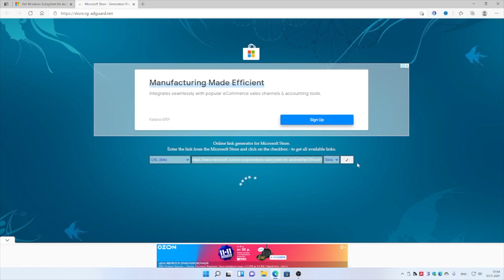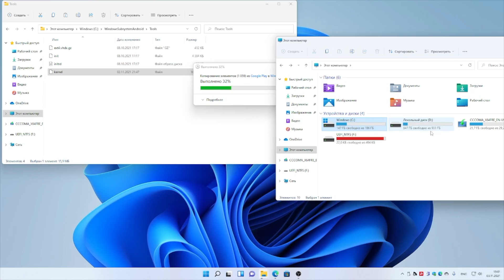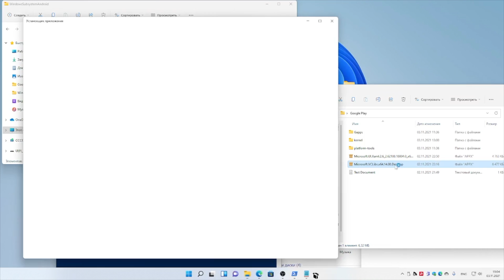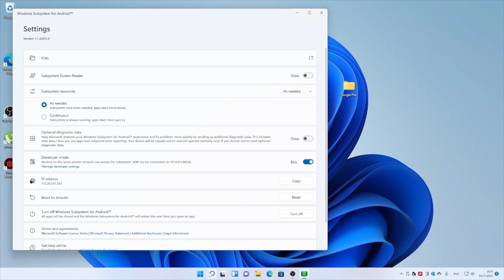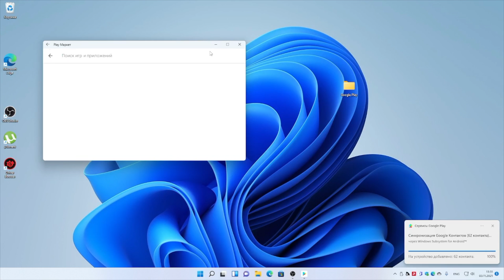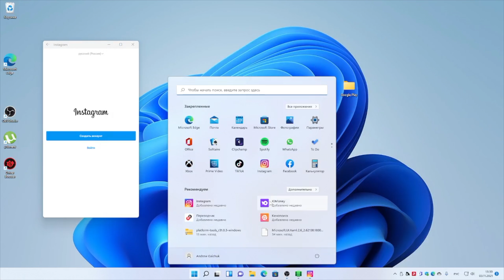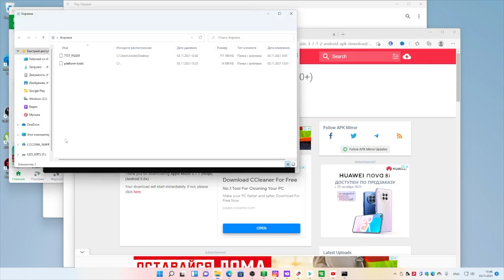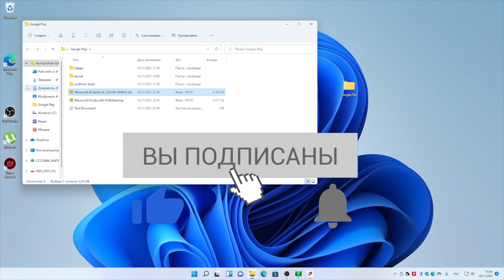Windows11 GOOGLE PLAY MARKET В WINDOWS 11 (САМЫЙ ПРОСТОЙ СПОСОБ УСТАНОВКИ!)